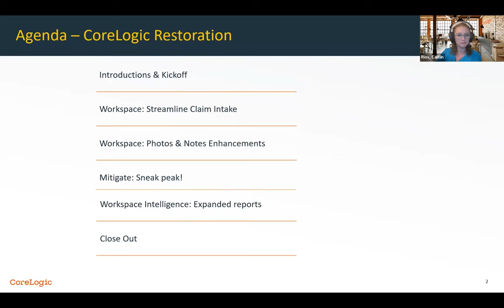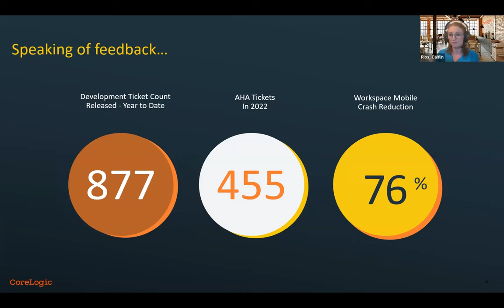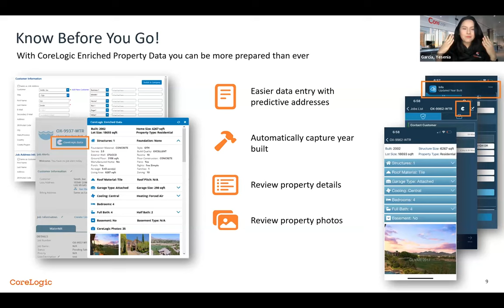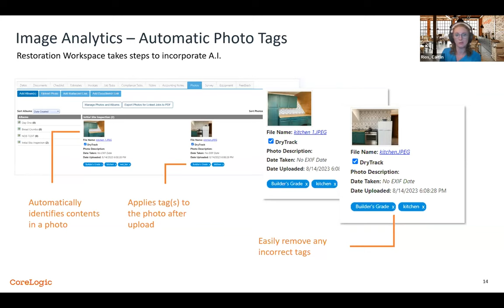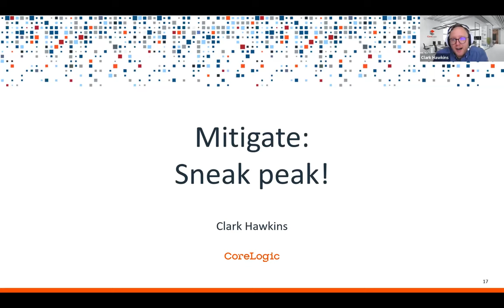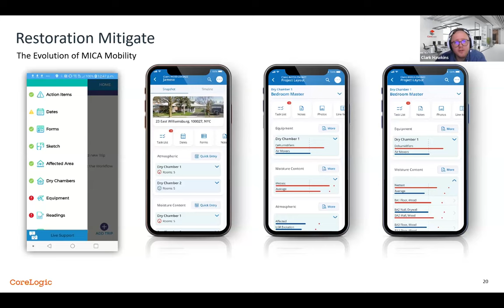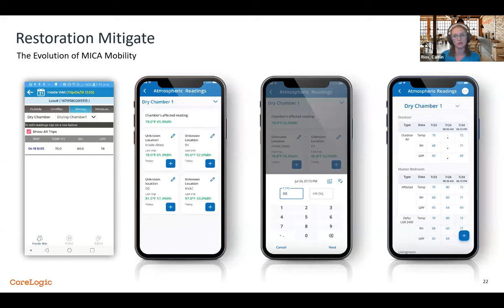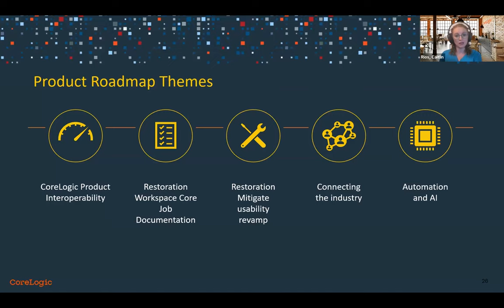What's New in CoreLogic Restoration?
Hear from our Restoration Product Management team as they talk through specific product updates on our Restoration technology suite.

What you'll learn:

Quick hits to streamline your claim intake via enriched CoreLogic Property Data

Enhancements to photos and notes processes

Sneak peak into the new Mitigate tool

Expanded insights with additional BI fields